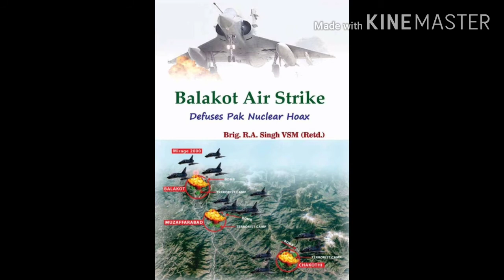MAA TUJHE SALAAM [THE UNSTOPABLE INDIAN ARMY 🇮🇳🇮🇳🇮🇳🇮🇳🇮🇳🇮🇳]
This is a special video on the occassion of 15th August,